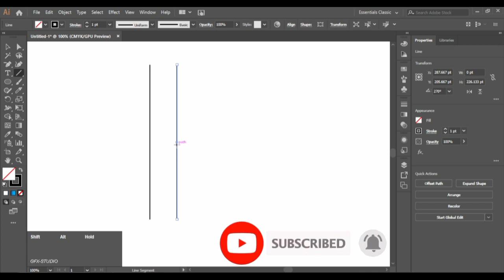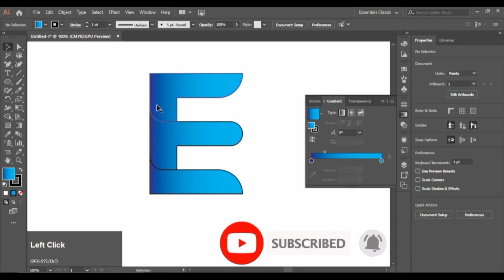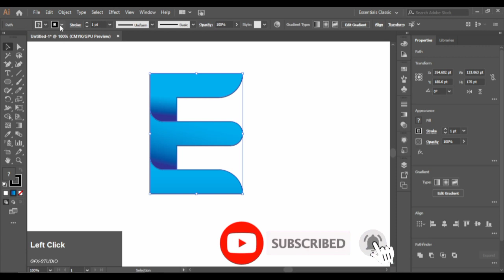Make Gradient Letter E in illustrator || Adobe Illustrator Tutorial 2023 || GFX STUDIO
I'm gonna make a gradient letter E in Adobe Illustrator.
If you need any type of TUTORIALS then search on my channel and scroll to find the videos that are of your interest.
I'm a new one on YouTube and made channel to support my study , So like videos, share, give your comments and don't forget to hit 🎯 red icon called subscription button🤗.